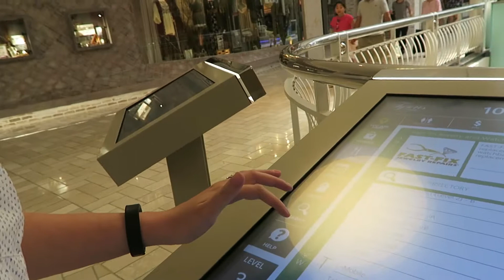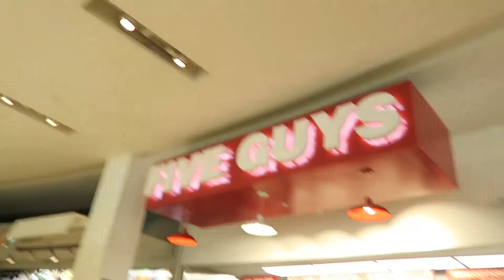Tysons Corner Shopping Trip | VLOG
A short little vlog during our day at Tysons Corner in Virginia! I had no idea this mall was so close to our apartment, so I'll be visiting a lot more. The Bath and Body Works was HUGE! I didn't even get to go into the Forever 21!